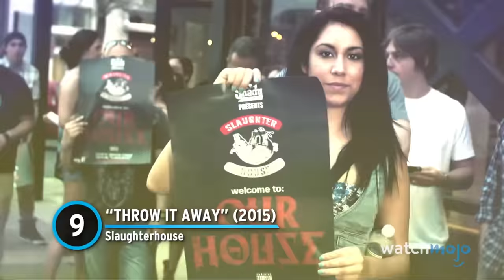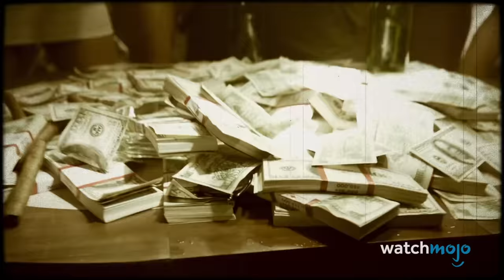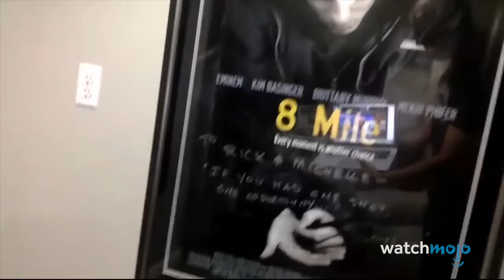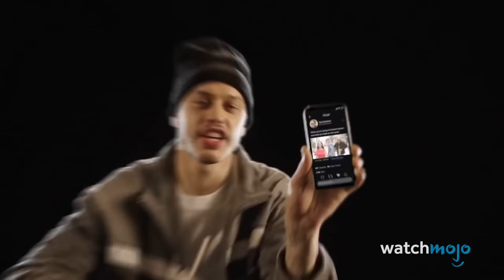Top 10 Eminem Cameos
Hey, is that Slim Shady? Is it the real Shady? For this list, we’ll be looking at music videos, movies and TV shows that were crashed by the legendary Marshall “Eminem” Mathers. Our countdown includes tunes by Korn and Limp Bizkit, movie "Funny People" and more! Want to share your favorite on-screen sighting of the one and only Slim Shady? Please stand up in the comments below.